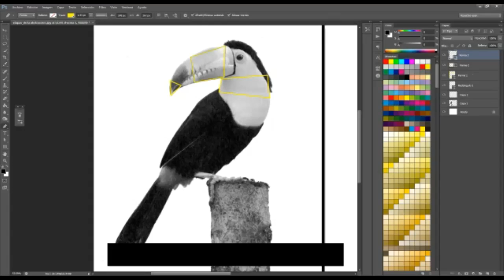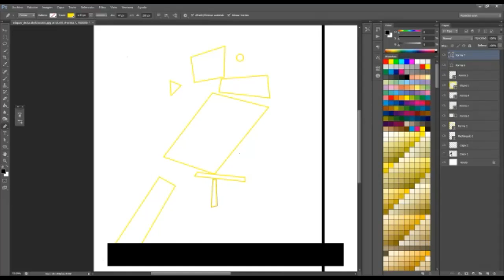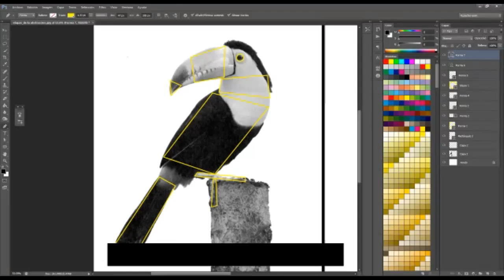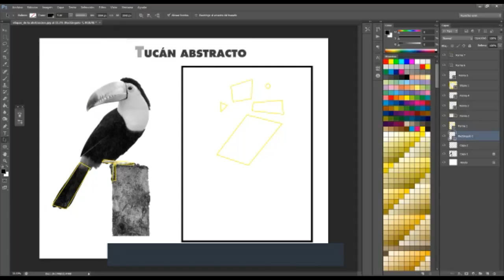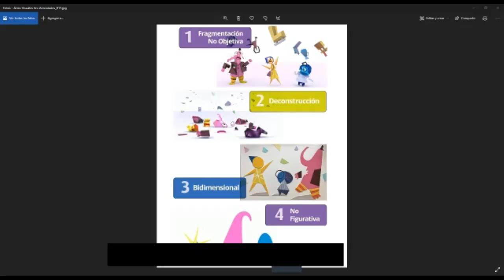Tucan Abstracto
Realiza un Tucán de forma abstracta